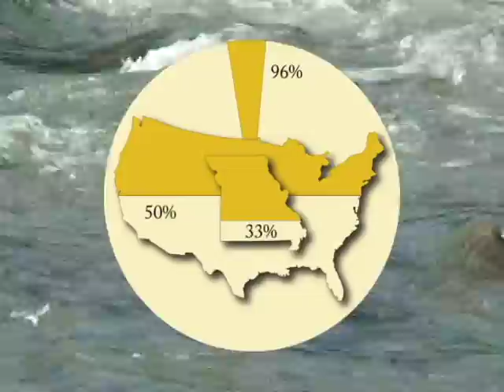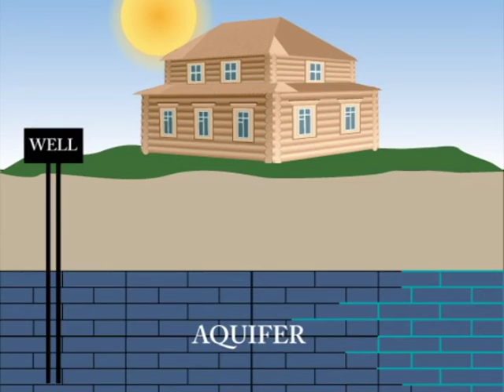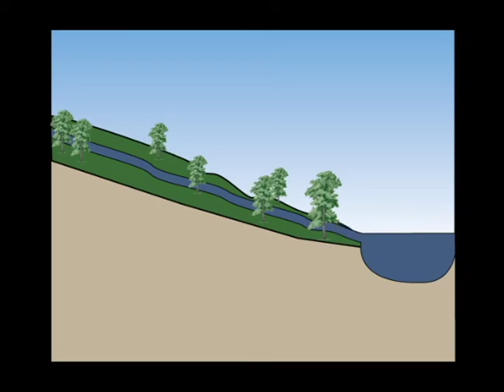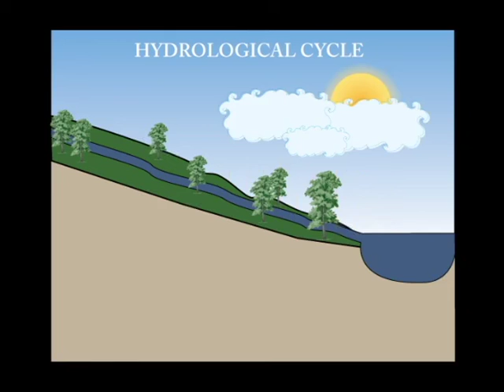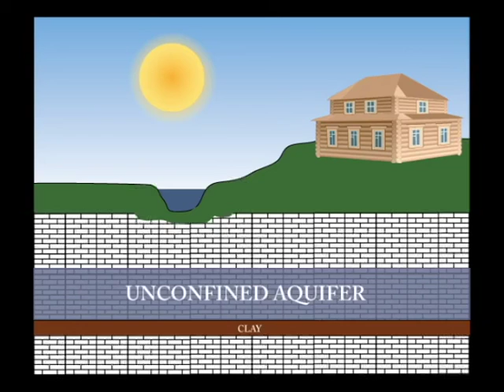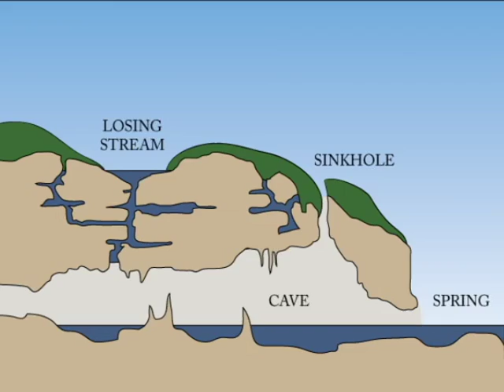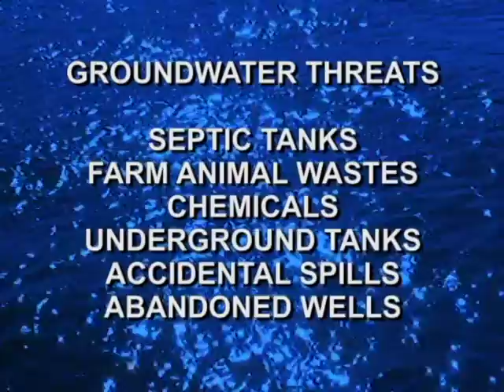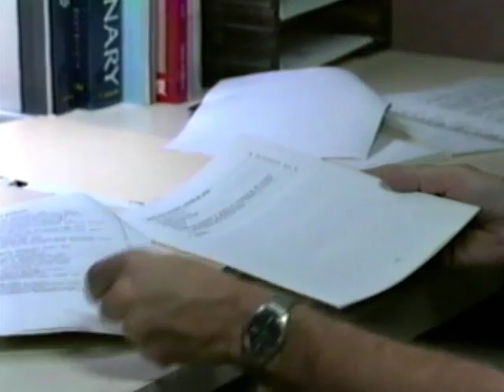Missouri Groundwater: A Hidden Resource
Find out about Missouri's groundwater resources.